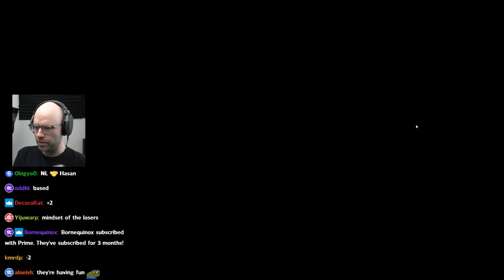Northernlion is done with competitive games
he also said deck builders commentors, its just too long of a title